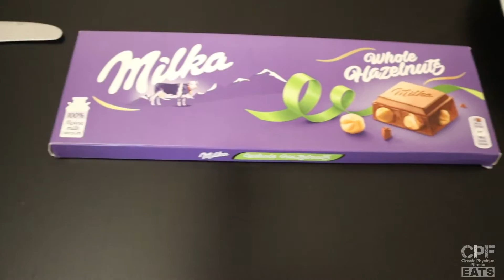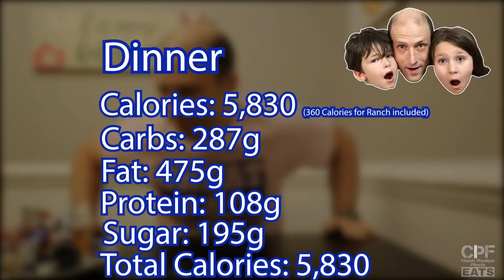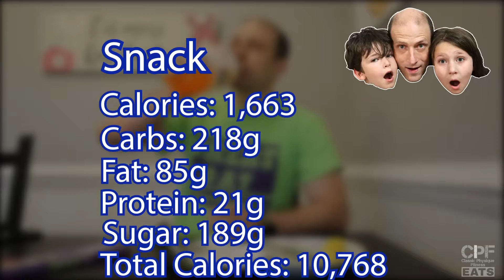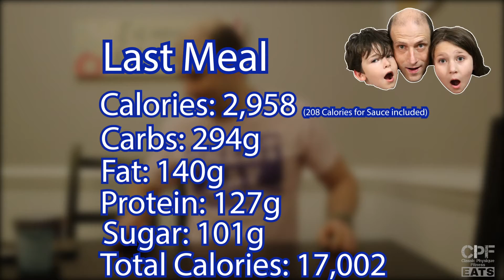17,000+ Cal | Some Favorites from Previous Cheat Days | Casual(ty) Cheat Day #78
17,000+ Calories Casual(ty) Cheat Day. I enjoyed some of the best food from previous Cheat Days, and some other good food and candy that I felt like. Enjoy my Full Day of Eating (fdoe).

►You can send me mail to the following address:
Sascha Murphy
9526 Argyle Forest Blvd, STE B2 #214